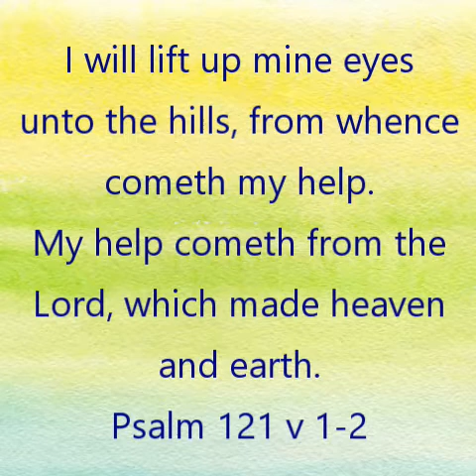Part 4 - Our Father - Understanding the Principles of Prayer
by Audrey Morrow and created by Whispers of Grace, outreach ministry from
Bridgeview Pentecostal Assembly
104 Craigadick Road, Maghera, County Londonderry, Northern Ireland